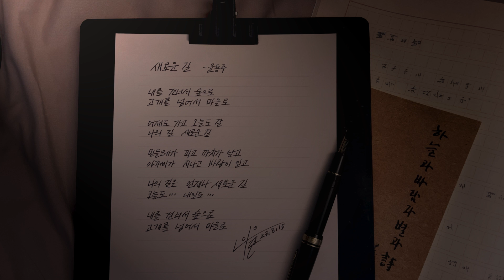[ 시낭송 ] 새로운 길｜윤동주｜광복절｜815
📖제목 - 새로운 길
✍🏻시인 - 윤동주
🎵음악 - @night.rabbit__

새로운 길
- 윤동주

내를 건너서 숲으로
고개를 넘어서 마을로

어제도 가고 오늘도 갈
나의 길 새로운 길

민들레가 피고 까치가 날고
아가씨가 지나고 바람이 일고

나의 길은 언제나 새로운 길
오늘도. 내일도.